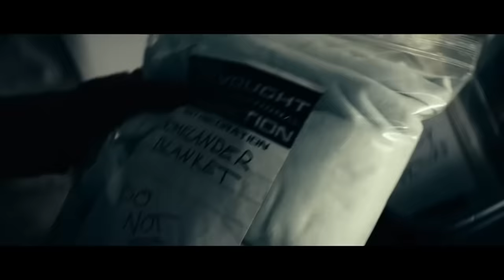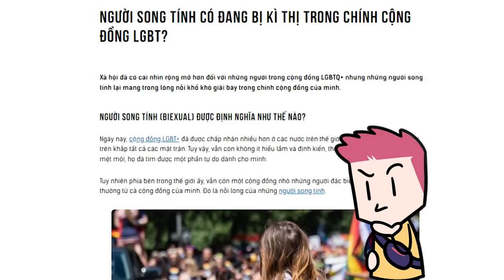The Boys đã hủy diệt mấy hãng phim siêu anh hùng khác